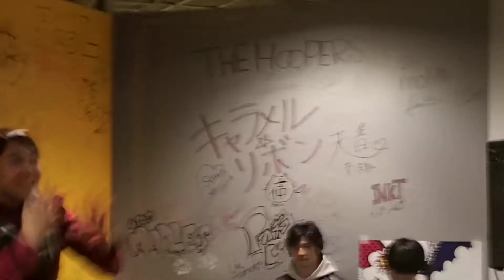Chelip - 恋愛至上主義 @ タワーレコード梅田NU茶屋町店 2016/03/05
このライブ1曲目です